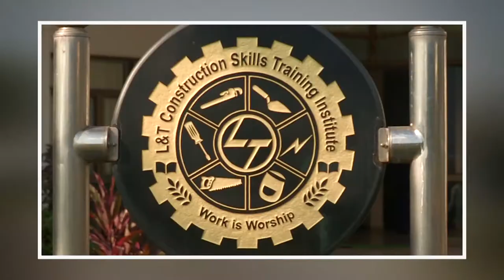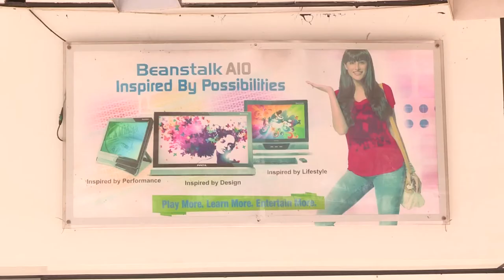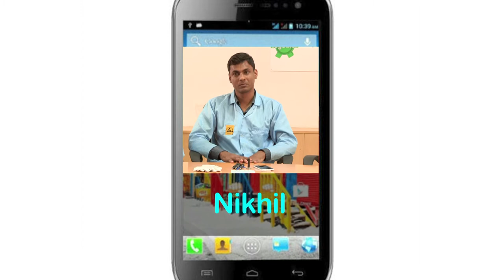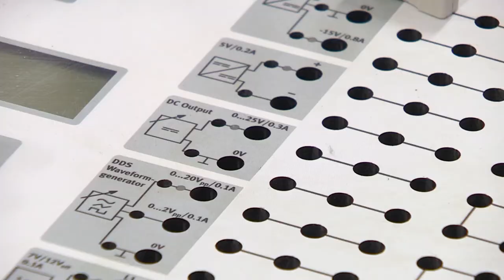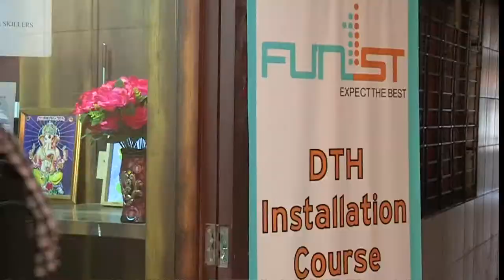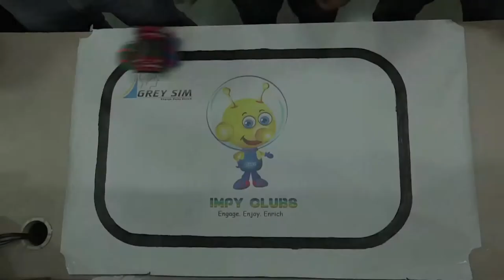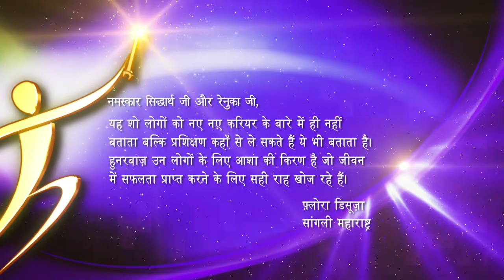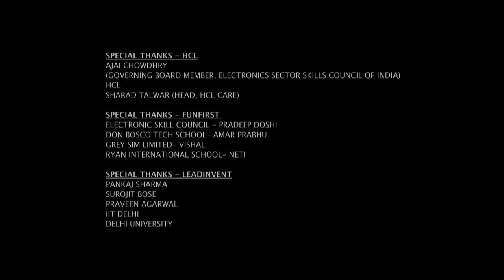Hunnarbaaz! Skilled to Win! EP #15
Away from the earth, yet connecting mankind like no other, through television, mobile and the internet, the world has become one borderless entity with satellite communication technology.

This week, meet Padma Bhushan awardee Shri Ajai Chowdhry, co-founder of IT giant- HCL, Chairman of Electronics Hardware Sector Skills Council, NSDC and the man who popularized computer technology across India! Watch robotics become fun, with Funfirst Robotics! Enter the electrifying world of electronics and communication, with contestants from HCL fix mobiles and contenders from Funfirst play with satellites to assemble dish antennae. Discover a unique simulation technology by LeadInvent, which develops therapies for high unmet medical needs!